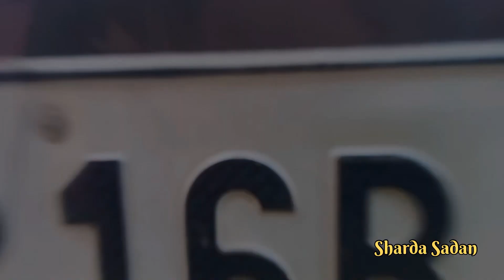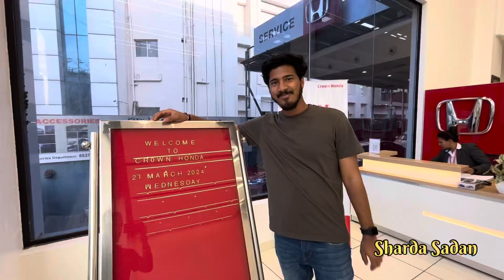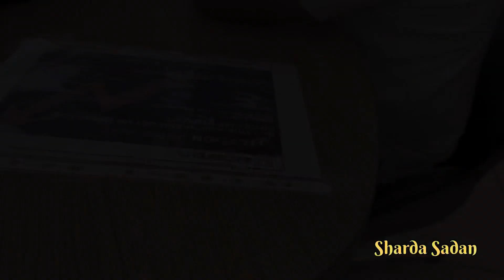Sharda Sadan me kya hai naya surprise ??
Edited and BGM by - VN Application for Apple.

Video shot & Edited by - ​⁠@Aniket_from_DU  & ​⁠@DikshantKashyap-kb3pl ​⁠@randomtalks2.0

@Sharda Sadan

Video edited in VN application

Musician:Berry Deep

Musician:Vernacolmusic